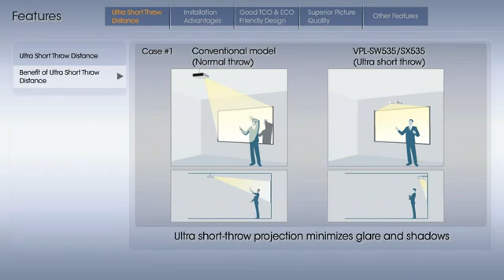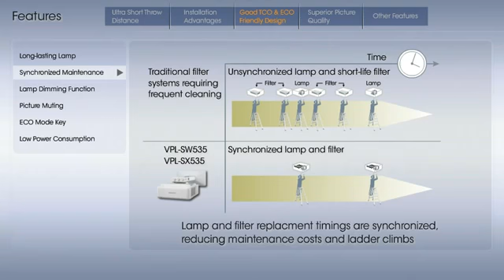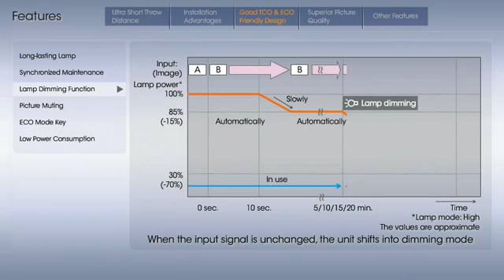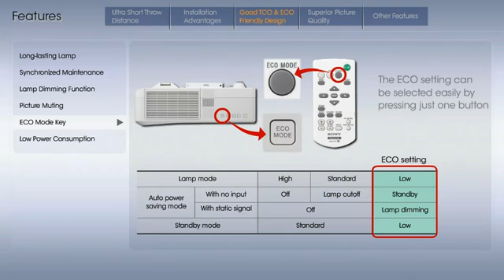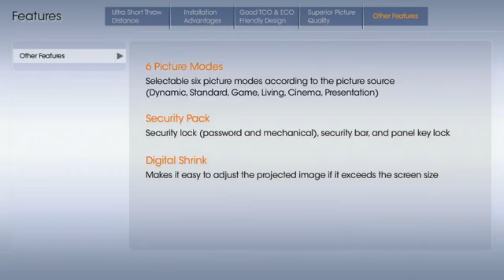SICOM Sistemi di Sicurezza, Audiovisivi, Medicali SONY VPL SW535 SX535